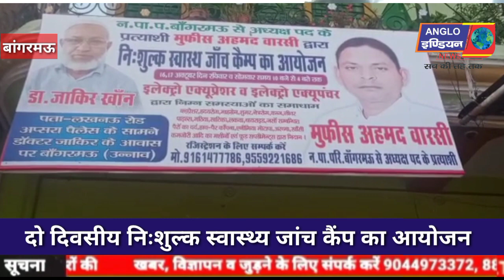दो दिवसीय निःशुल्क स्वास्थ्यकैंप/एसडीएम ने विद्यालय प्रशासन पर की कार्यवाही/गंगा बाढ़ क्षेत्र का दौरा